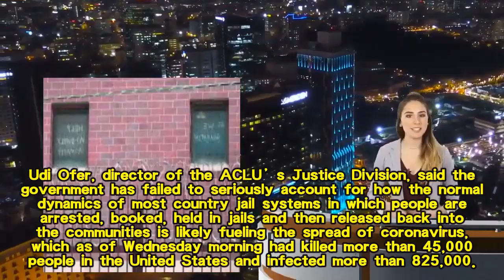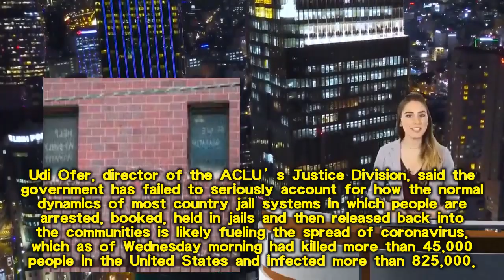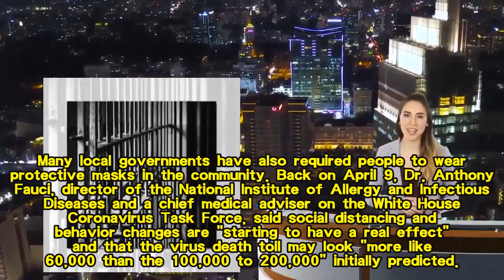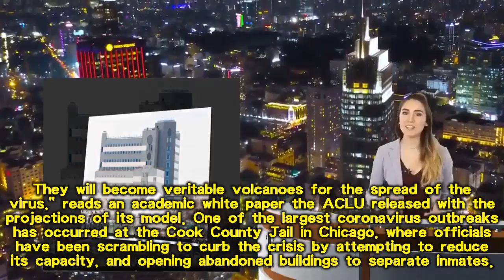ACLU study linked to jails projects coronavirus deaths double US government estimates